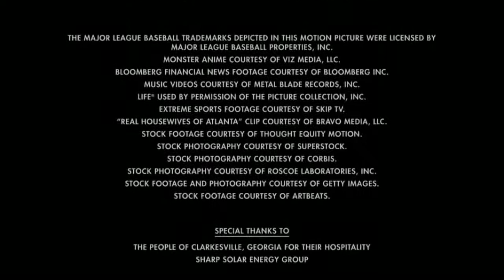Georgia After Ending MPAA Rating R Screen 2012